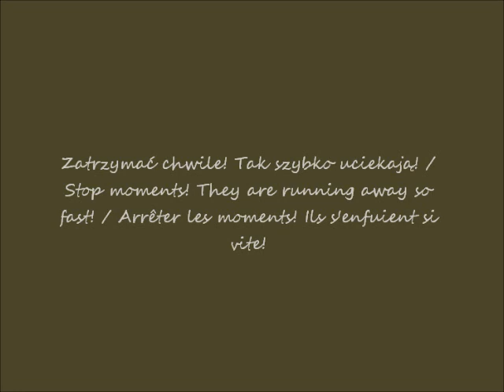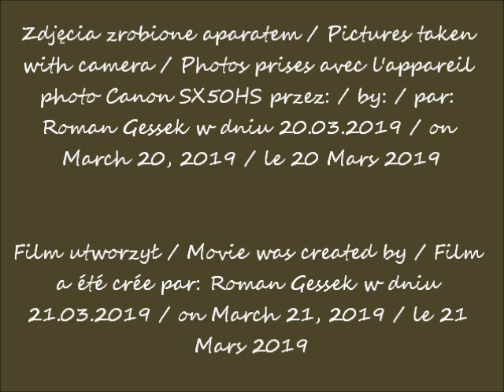2019 03 20 Warszawa ulice Bagatela 12 podworko z serii dziedzińców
Wewnętrzny dziedziniec budynku przy ul. Bagatela 12 w Warszawie w obiektywie Romana Gesska / Interior Courtyard of building at 12 Bagatela Street in Warsaw in the lens of Roman Gessek / Intérieur Cour du bâtiment au 12, rue Bagatela à Varsovie dans la lentille de Roman Gessek
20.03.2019 po / after / après  12.00